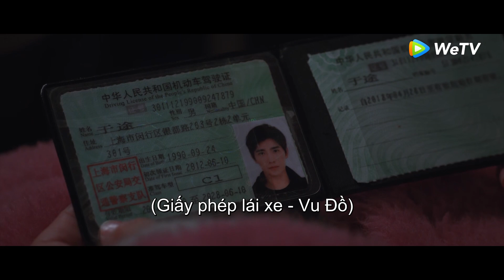Dương Dương & Địch Lệ Nhiệt Ba | Vu Đồ Cố Tình Đến Đón Tinh Tinh, Tinh Tinh Vẫn Tủi Thân Lắm! | Clip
► Em Là Niềm Kiêu Hãnh Của Anh được chiếu trọn bộ trên ứng dụng WeTV từ ngày 26/7
Phim:  Em Là Niềm Kiêu Hãnh Của Anh
Diễn viên: Địch Lệ Nhiệt Ba, Dương Dương

Bộ phim được chuyển thể từ tiểu thuyết cùng tên do Cố Mạn viết, kể về câu chuyện của nữ diễn viên nổi tiếng Kiều Tinh Tinh và người bạn học trung học cũ của cô là Vu Đồ bất ngờ gặp lại trong một trò chơi.